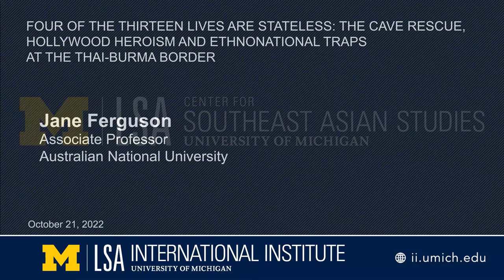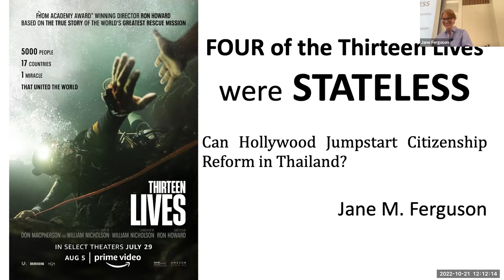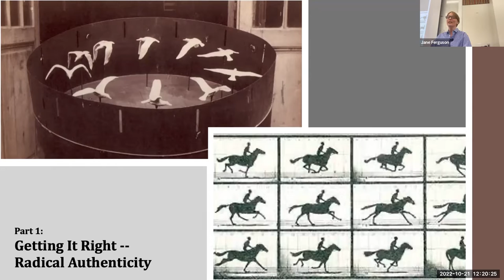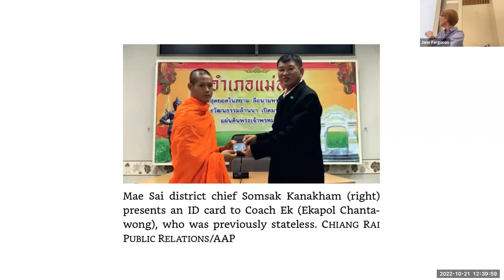Four of the Thirteen Lives Are Stateless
Four of the Thirteen Lives Are Stateless: The Cave Rescue, Hollywood Heroism and Ethnonational Traps at the Thai-Burma Border

Presenter(s):  Jane Ferguson, Associate Professor, Australian National University

Description: In 2018, the world news watchers were captivated by the real-life rescue of the boys’ soccer team, the Wild Boars, from deep within the labyrinth of Tham Luang Nang Non cave in Chiang Rai Province, Thailand. The amazing story was ripe for the plucking, with suspense, drama, and a happy ending. Just 4 years later, Hollywood director Ron Howard released the movie Thirteen Lives, with professed dedication to contextual authenticity. Moving from the heroic story itself, this presentation will consider ethno-nationalist discourse, and how Thai-ness is visible, assumed, or glossed over, depending on the situation. Does it matter if we emphasize their regional identity? Their Shan-ness? How are the boys trapped in the cave different from Shan construction workers? Can discussion of the amazing story, even the Hollywood film, prompt discussion about citizenship law reform? In addition to considering the framing of Ron Howard’s movie in light of these questions, this presentation draws upon ethnographic discussion of everyday statelessness in Thailand, as presented in my recent book Repossessing Shanland: Myanmar, Thailand, and a Nation-State Deferred.

Jane Ferguson is an Associate Professor in the School of Culture, History and Language at the College of Asia and the Pacific, Australian National University. She received her PhD and MA from Cornell University. She is currently a visiting fellow at the University of Ohio. She recently published "Repossessing Shanland: Myanmar, Thailand, and a Nation-State Deferred" with the University of Wisconsin Press in 2021